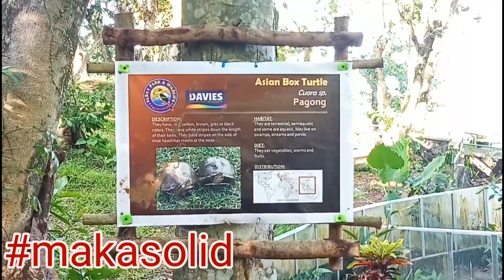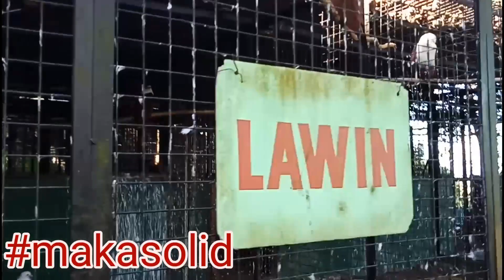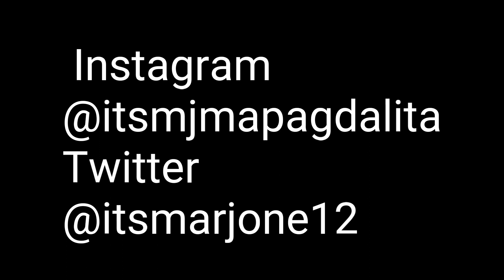Hinabol ako ng Dinosaur || Albay Park & Wildlife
watsap sa mga makasolid jan!!